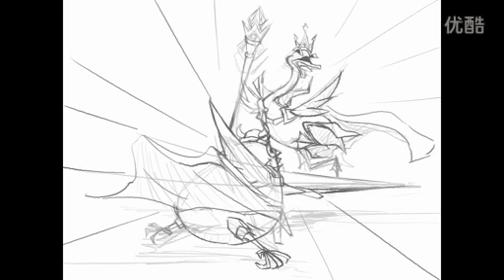Guild Wars 2 Chinese guild GW2 chicken and Goose creative KUSO Fury of Order